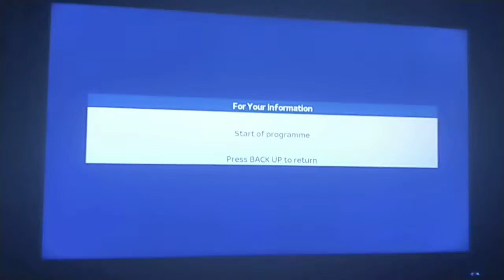Isaura, the Slave - Dubbed Clip 1b - prom virginity (dirty)